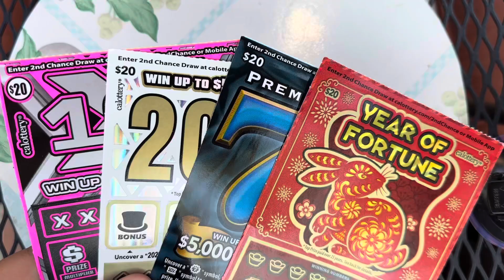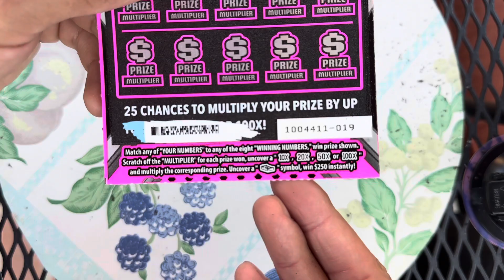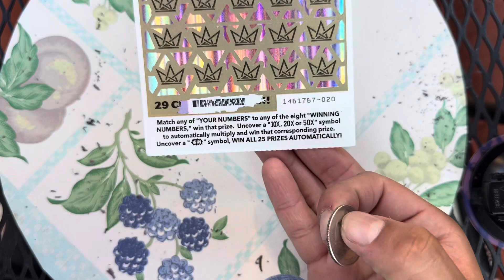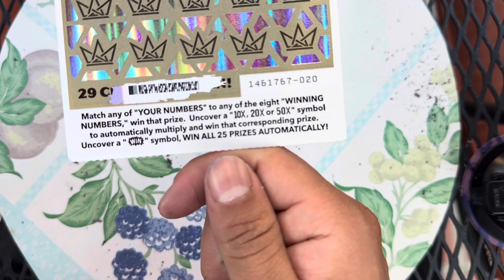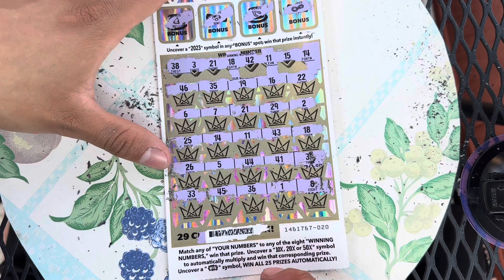Im Back!!😮‍💨 ONLY Scratching Winning Tickets!!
**I’l be scratching ONLY Winning tickets!!**
Ill be uploading 2-3 times a week

ALL of my videos are for entertainment and fun purposes 😎👍🏼

** I do not promote gambling or encourage anyone to gamble in any type of way**

🚨 YouTube Is NOT A Sponsor Of Any Of My       Giveaways Held Here On My Channel 🚨